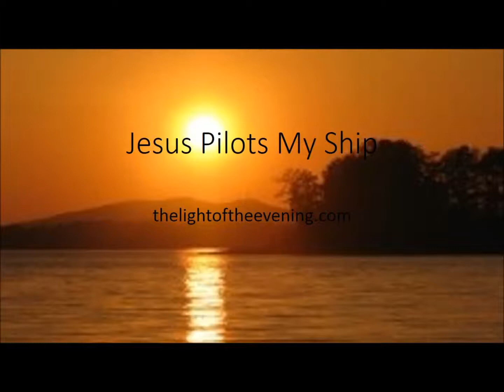Jesus Pilots My Ship